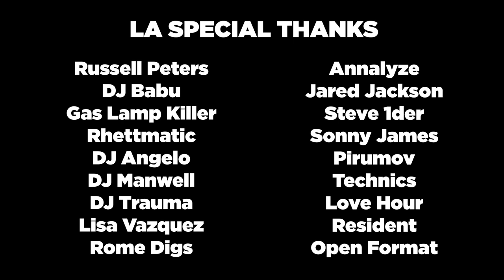Bastid's BBQ 2019 LA w/ Russell Peters, DJ Angelo, Annalyze, DJ Manwell, DJ Babu +++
Bastid's BBQ LA was -- MIAMI Dec 7 up next! -- Yooo Resident was on fire last weekend for the first-ever LA BastidsBBQ. Peep this recap video to see for yourself! Still buzzin' off the good vibes. What do you think, maybe we should do it again? Well MIAMI is getting a Bastid's BBQ during Art Basel in ONE WEEK link in bio, but I think we're gonna have to do this in 2020 LA, that was too much fun. Shoutout all these fantastic people who made it possible: The REAL Russell Peters DJ ANGELO DJ Babu THE GASLAMP KILLER DJManwell Rhettmatic JaredJackson Annalyze Lisa Vazquez DJ STEVE1DER, Dj Trauma, Mr. Sonny James, Pirumov, Love Hour, Technics, Serato -- it was a day we won't forget any time soon. Super dope recap vid by the good folks RomeDigs & Open Format LA y'all snapped! Music: Vhoor "Get Down" Busta Flip. Enjoy the rest of your US holiday weekend y'all!!!